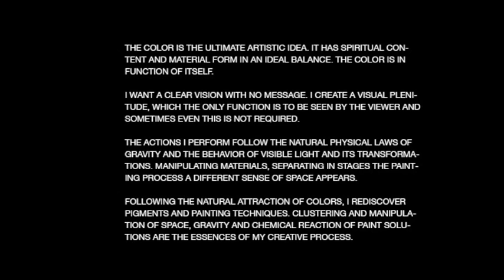Washington Bridge watercolors by Nedko Bucev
The color is the ultimate artistic idea. It has spiritual content and material form in an ideal balance. The color is in function of itself.

I want a clear vision with no message. I create a visual plenitude, which the only function is to be seen by the viewer and sometimes even this is not required.

The actions I perform follow the natural physical laws of gravity and the behavior of visible light and its transformations. Manipulating materials, separating in stages the painting process a different sense of space appears.

Following the natural attraction of colors, I rediscover pigments and painting techniques. clustering and manipulation of space, Gravity and chemical reaction of paint solutions are the essences of my creative process.